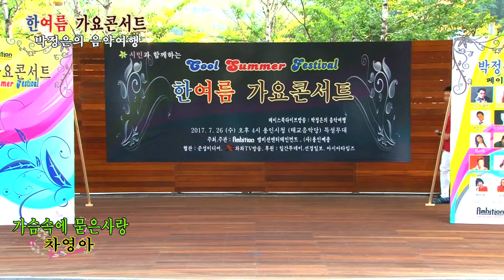가수 차영아 - 가슴속에 묻은사랑 / 한여름가요콘서트 (박정은의 음악여행)